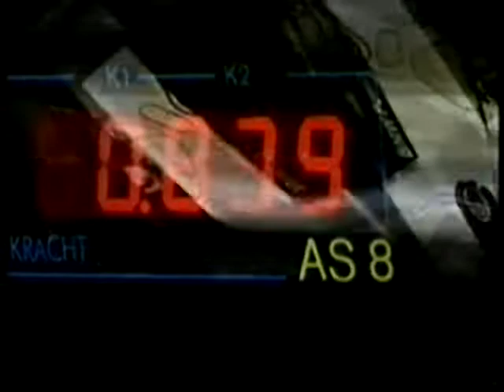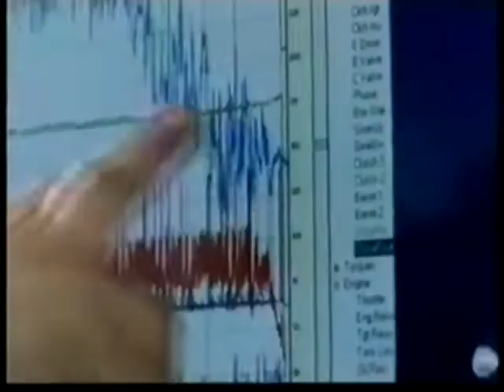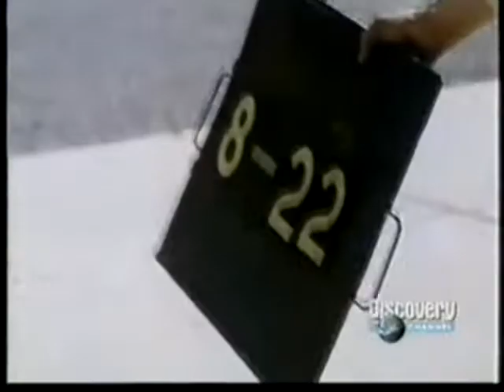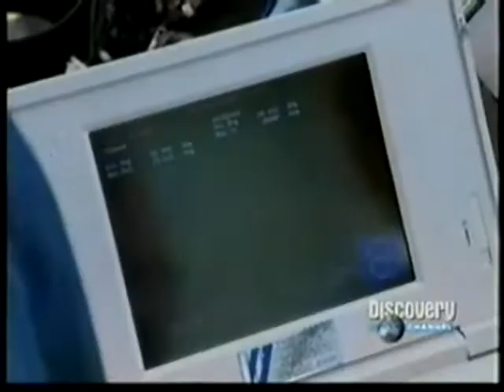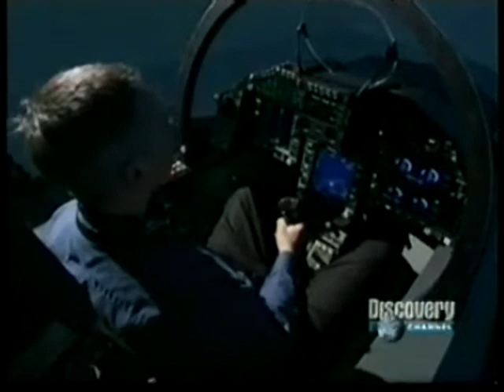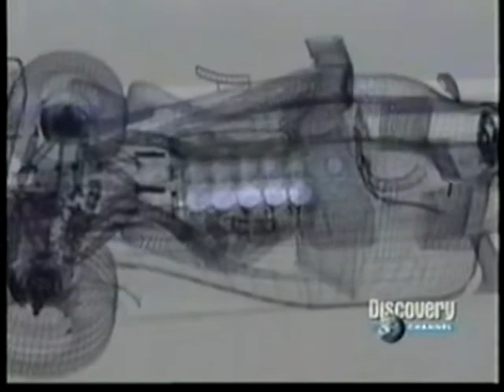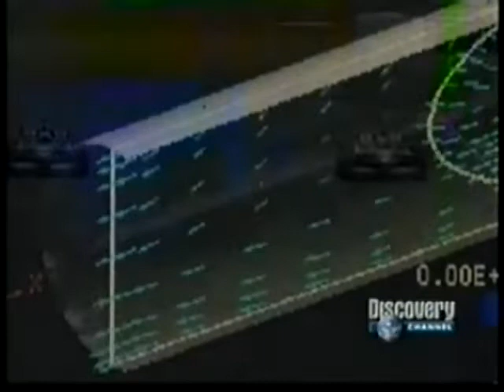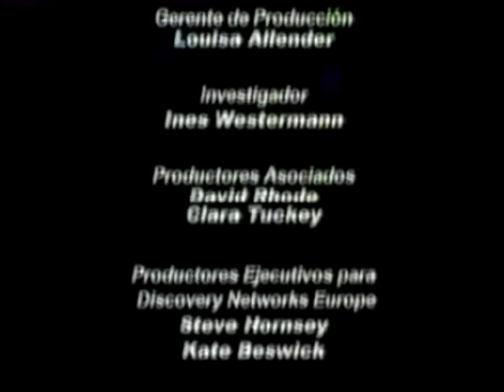Secretos de la F1 2 2002 Discovery Channel